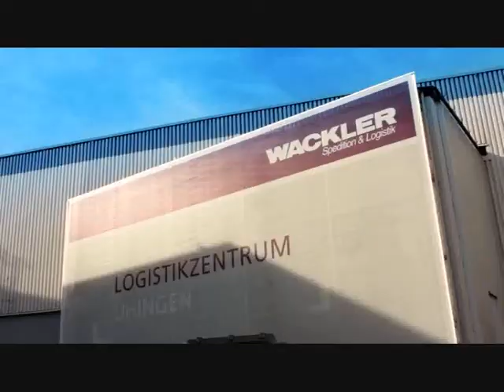Mercedes G Class & R Class Chiptuning Kit - Upto 31% Power & Torque Increase